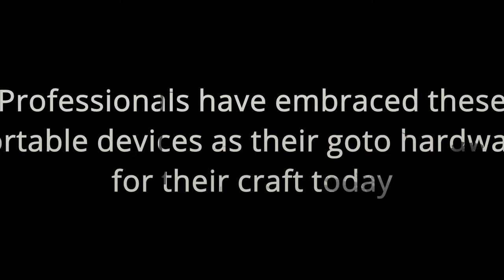Apple iPhone 12 Pro - Camera's test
iPhone 12 Pro photography  - these are the pictures captured using iPhone 12 Pro.
It showcases the night mode and flexibility to take pictures in different conditions.

Tell us what you think about it in the comment section